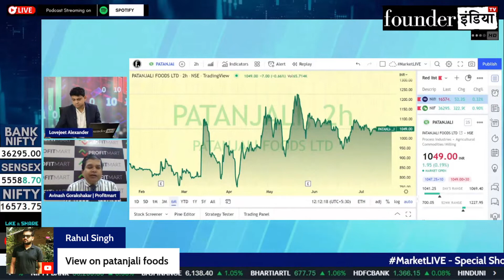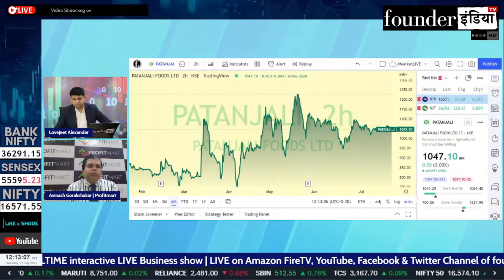Patanjali Foods Ltd. के शेयर में क्या करें? Expert Opinion by Avinash Gorakshakar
Analysis of: Patanjali Foods Ltd.

Shows on StockMarket, equity, trading, investment, commodity, personalfinance, tax, cryptocurrency, blockchain, reviews, patanjalifoods marketanalysis, startups, policyreviews, nifty sensex, and much more.